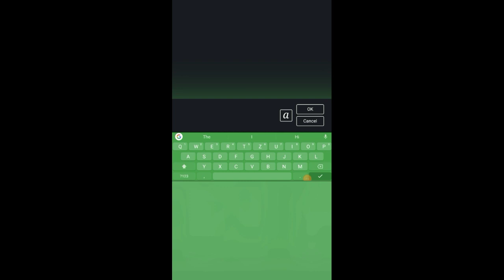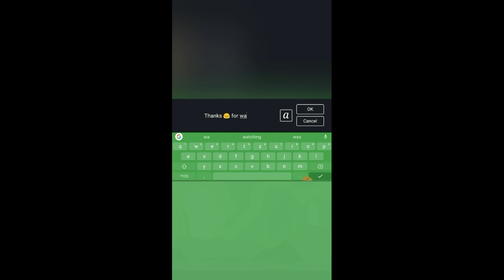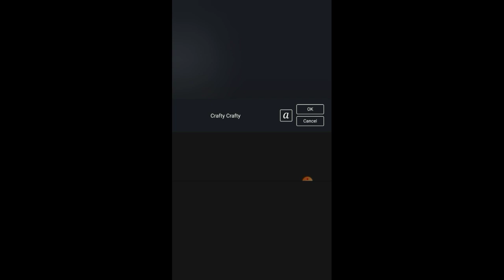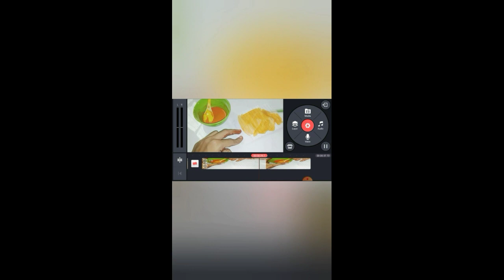How I edit my videos with "kinemaster app" 📲// 👍👍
Crafty Crafty